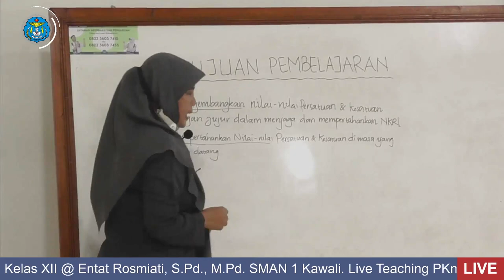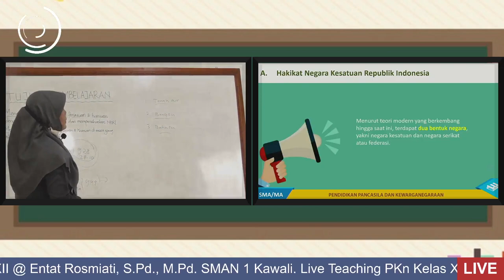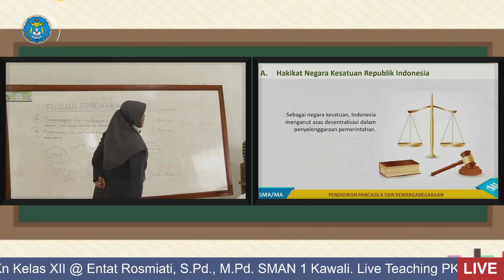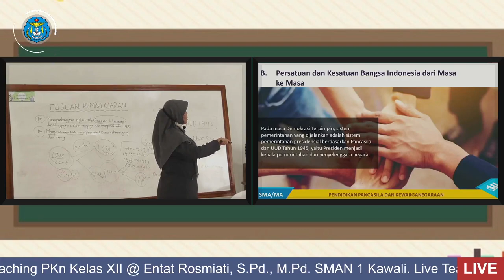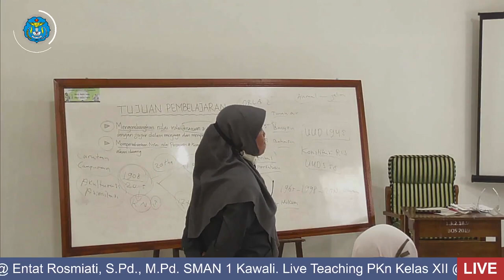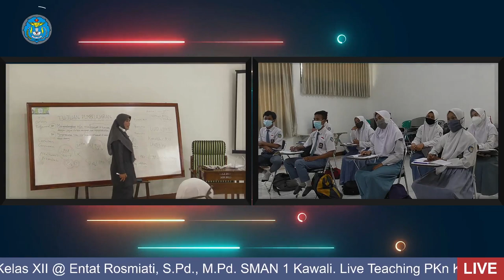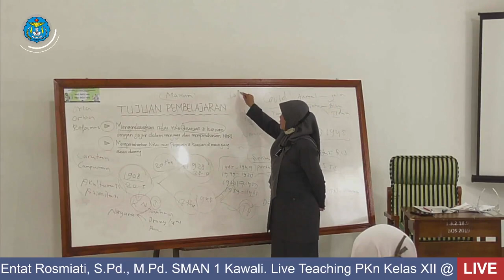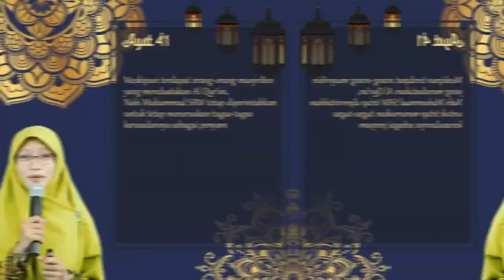(Live Teaching) PKn Kelas XII - Entat Rosmiati, S.Pd., M.Pd.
Live teaching bersama Entat Rosmiati, S.Pd., M.Pd.
Mata Pelajaran PKn
Kelas XII
Jenjang SMA
SMAN 1 KAWALI